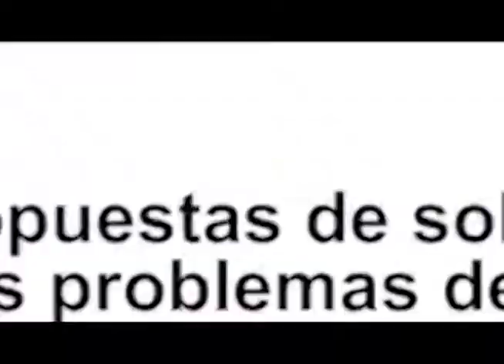José Marinero: deberíamos estar ya trabajando en un reglamento de aplicación de la ley.